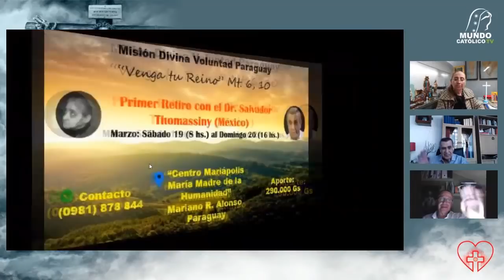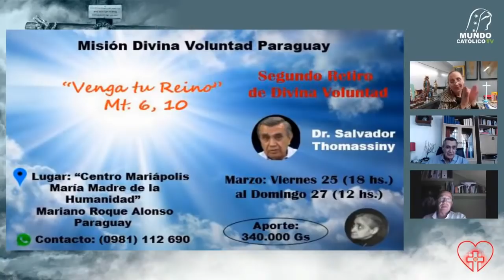Destino del Hombre. Numeral 521 del Catecismo de la Iglesia Católica.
Obra: Espiritual